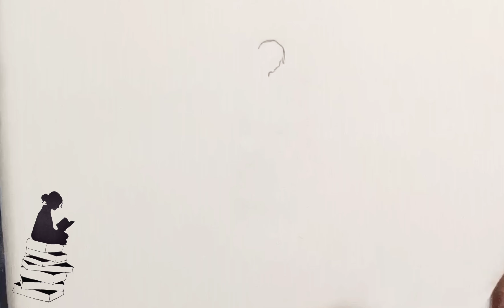How to Draw a girl/black shadow/pencil art#women#education